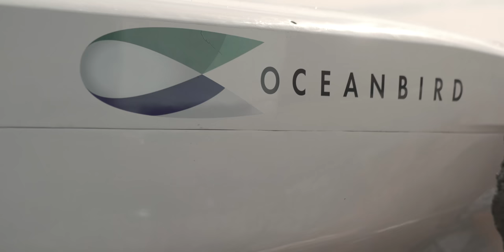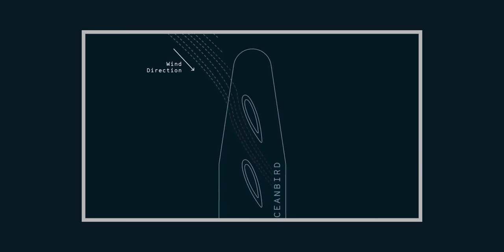Will WIND Power the Future of Shipping??!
Cargo ships transport 90% of global trade and are critical to keeping supply chains moving. However shipping is also responsible for 2-3% of the world's CO2 emissions, but with economies of scale dictating that these ships get bigger and bigger to keep costs down and we've got one almighty challenge to find a scalable zero emission solution. Oceanbird, a project between shipping giant Wallenius and manufacturing company Alfa Laval, think that wind power might hold the answer. Imogen went to Stockholm, Sweden to meet the team behind the autonomous wind powered cargo concept and to find out just how difficult it is to make an autonomous wind powered ship and when we can expect to see Oceanbird's maiden voyage.

00:00 A very big challenge
00:55 A question of scale
02:00 Aeroplane wings?!
04:30 Does wind make sense?!
06:25 Is it scalable?
07:30 When is the maiden voyage?!
08:00 Is this the future??!
09:07 A celebrity partnership.
09:45 Wind meets tech
10:14 Concluding thoughts